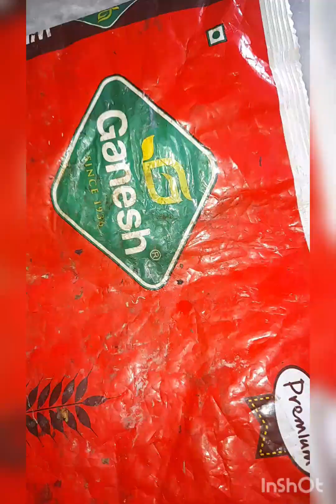18 December 2022